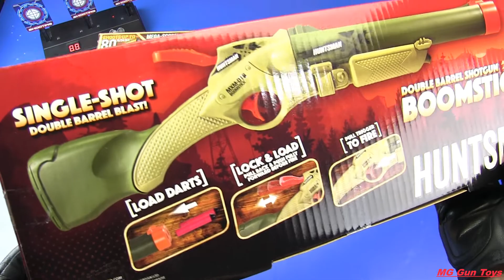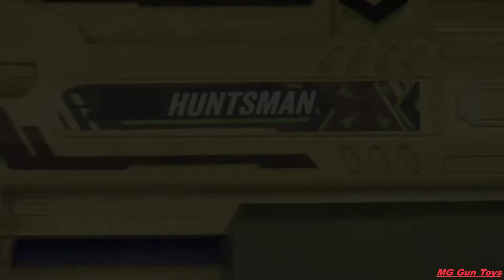Box of Huntsman Guns MXM-018 ! Military Gun Toys - BIG BOOMER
Box of Huntsman Guns MXM-018 ! Military Gun Toys- BIG BOOMER@MGguntoys